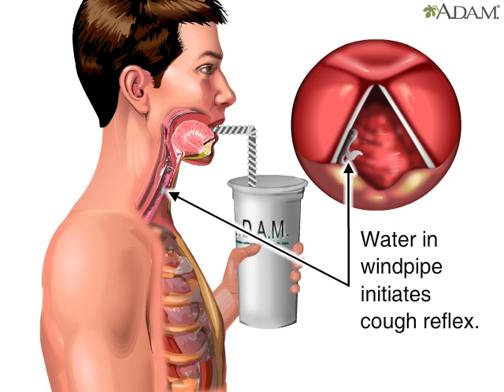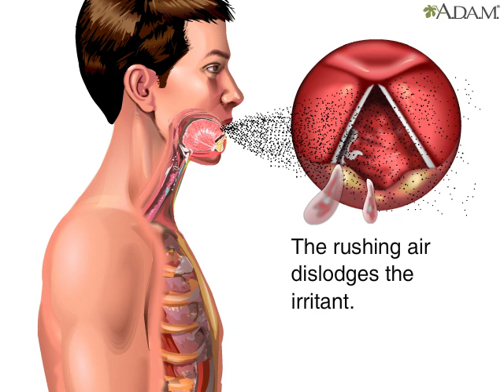Coughing || Health Video | MedlinePlus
Coughing is a sudden expulsion of air from the lungs through the epiglottis, cartilage located in the throat, at an amazingly fast speed. Compared to a tennis ball hit at 50 miles per hour, or a baseball at 85 miles per hour...coughing is faster, with an estimated speed of 100 miles per hour. With such a strong force of air, coughing is the body's mechanism for clearing the breathing passageways of unwanted irritants.

Let's take a look at the vocal cords prior to a cough.

In order for a cough to occur, several events need to take place in sequence. Let's use the unwanted irritant of water entering the windpipe, also known the trachea, to trigger the coughing reflex.

First, the vocal cords open widely allowing additional air to pass through into the lungs. Then the epiglottis closes off the windpipe, and simultaneously, the abdominal and rib muscles contract, increasing the pressure behind the epiglottis. With the increased pressure, the air is forcefully expelled, and creates a rushing sound as it moves very quickly past the vocal cords. The rushing air dislodges the irritant making it possible to breathe comfortably again.

Updated by: Denis Hadjiliadis, MD, MHS, Paul F. Harron, Jr. Associate Professor of Medicine, Pulmonary, Allergy, and Critical Care, Perelman School of Medicine, University of Pennsylvania, Philadelphia, PA. Also reviewed by David Zieve, MD, MHA, Medical Director, Brenda Conaway, Editorial Director, and the A.D.A.M. Editorial team.